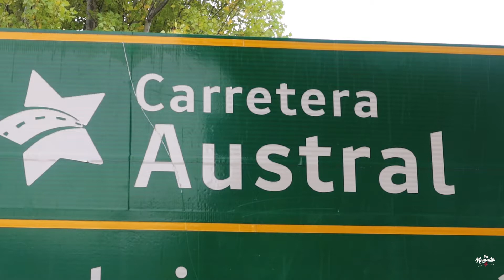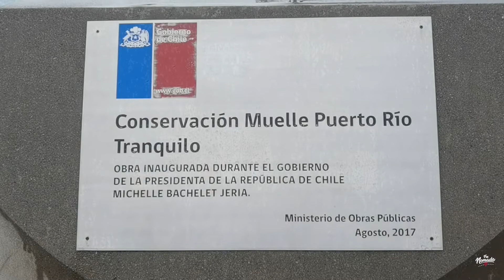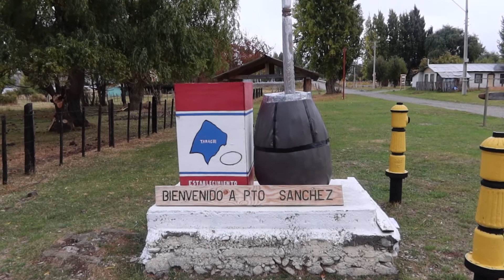Maravillas milenarias: Capillas de Mármol ¿vale la pena? | Carretera Austral 03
el imperdible de la región de Aysén ¿lo conoces?

El tour dura aproximadamente 3 - 4 horas y es una navegación y recorrido digno de entregarle nuestro tiempo ✈️